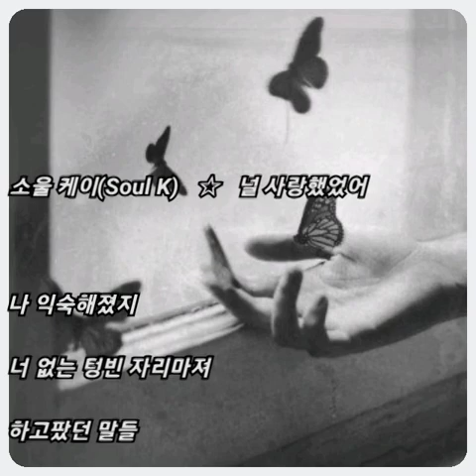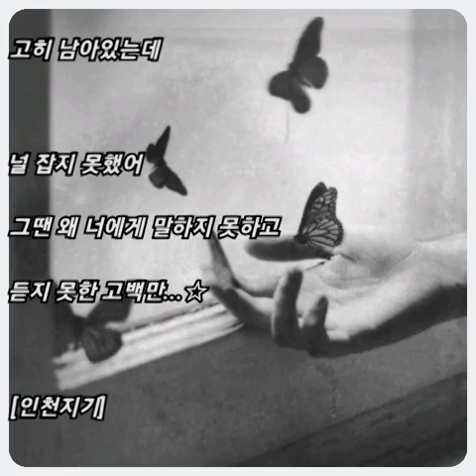소울 케이(Soul K) ☆ 널 사랑했었어